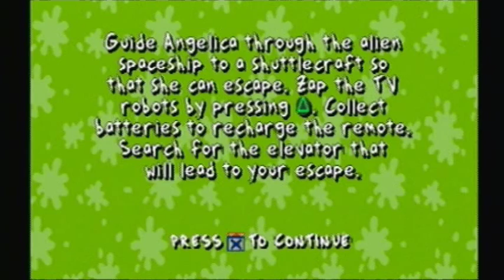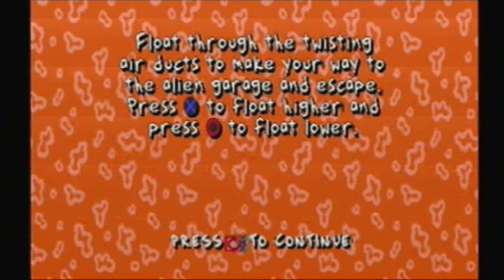Rugrats: Search for Reptar Walkthrough - Part 11/18: Visitors from Outer Space